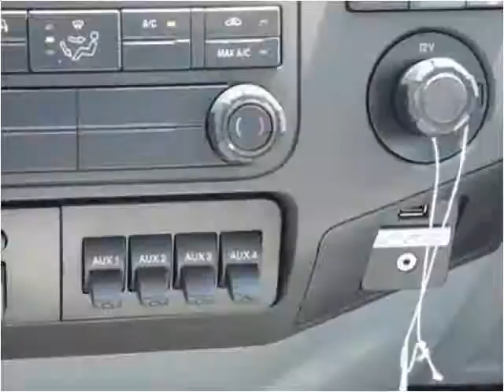2016 Ford F-450 SD New Cars Manassas VA